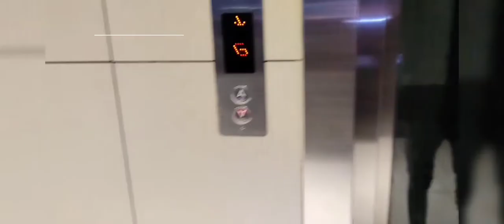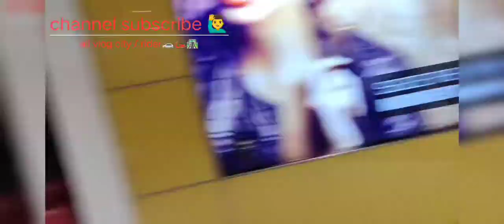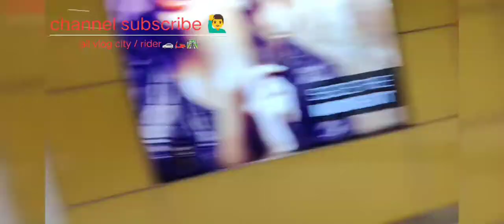DB mall me coffee Peene Gaye gwalior smart city vlog20🎏🎊 channel